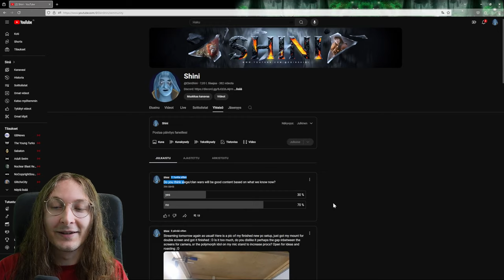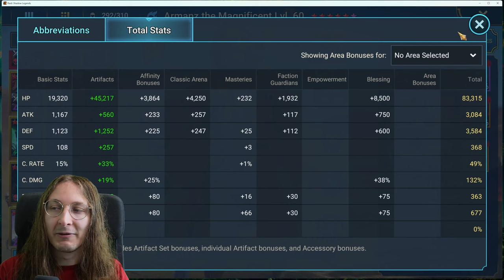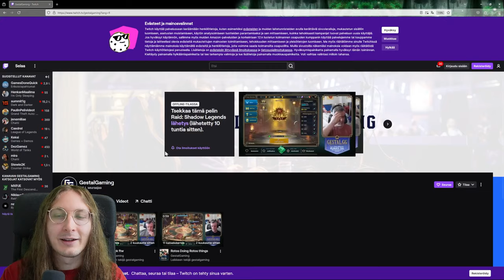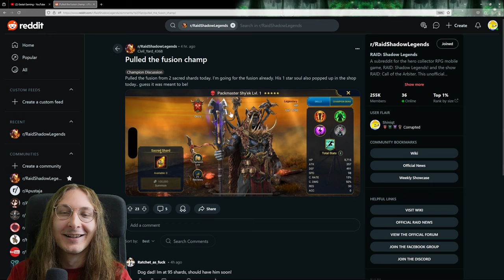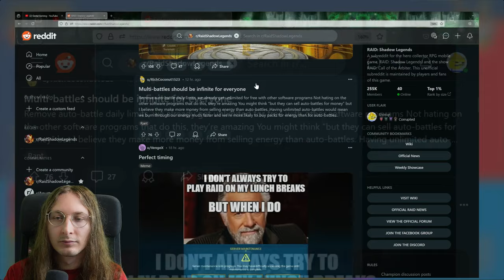Gizmak Is The Best Nuker For Live Arena - Raid Shadow Legends